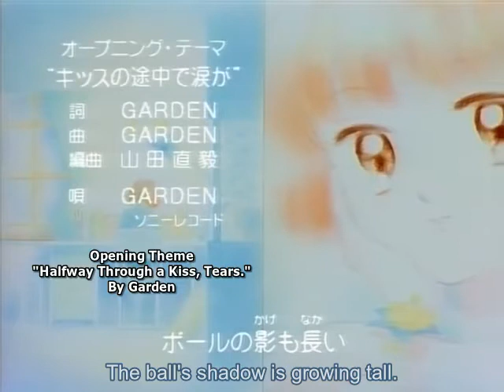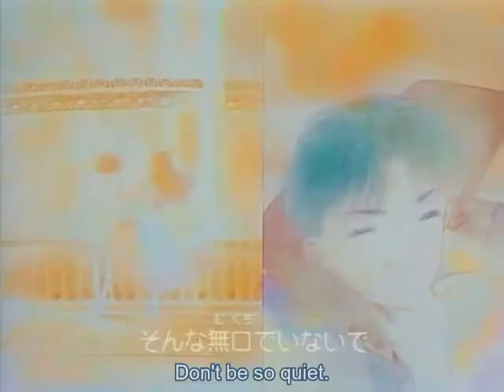Miracle Girls | EP 9 | With English subtitle | ABK Kidz.